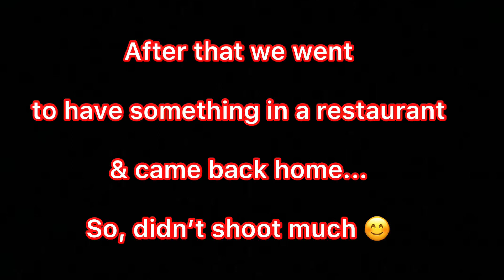HOLIত ‘Ranga Dima’🥚বিছাৰি বৰপেটা আহি পালো🤩 | বৰপেটাৰ HOLI (2022) Sau Ahok😍 | Jurishmita Vlogs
About the video:
In this video, i have showed u how people celebrate the festival of colors that is HOLI in Barpeta Deul Utsaav. This is my first time experience in Barpeta Holi & i have vlogged whatever i could.

About me:
Hi Everyone!
I am Jurishmita Mazumdar and i make videos related to vlogs, cooking, challenges, fashion, beauty, lifestyle and anything and everything that comes in my mind.

Track: Jeff Kaale feat. Pryces - Blue Window [Original/Official]

Song- Rongore Juii by Zubeen Garg